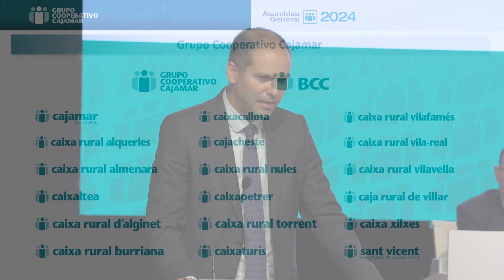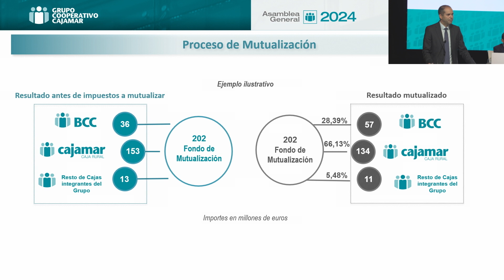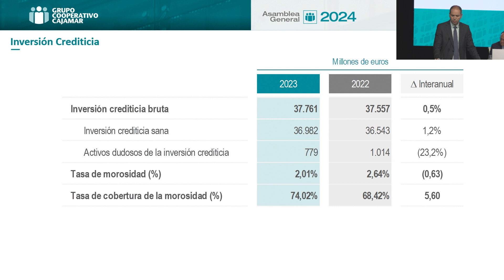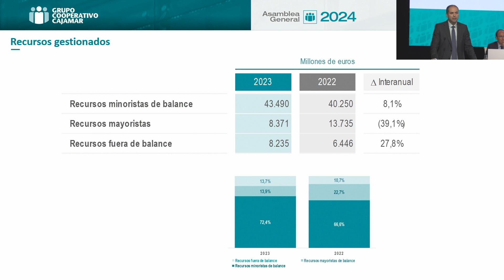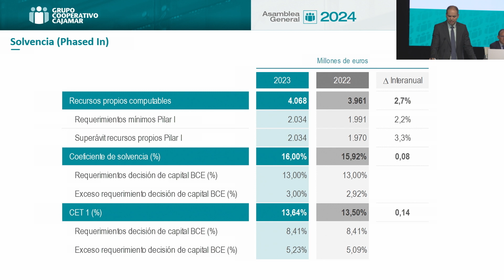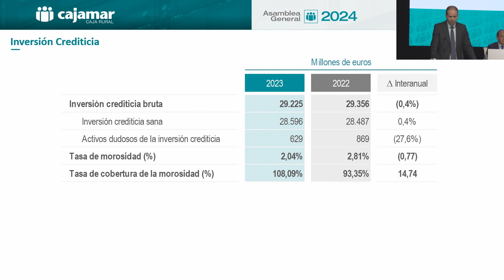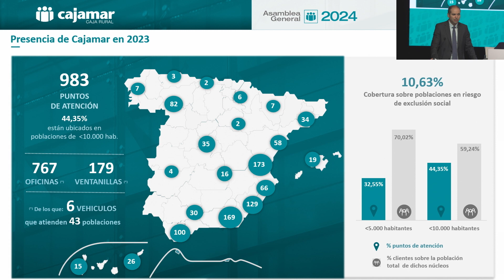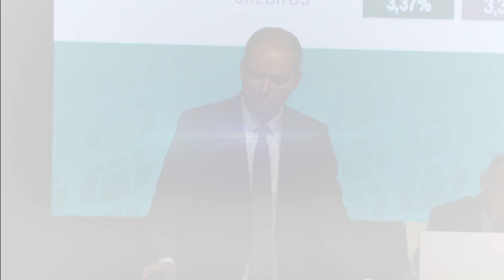Sergio Pérez, director general de Cajamar - Asamblea General de Cajamar 2024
Sergio Pérez presenta a los delegados compromisarios el informe de gestión y las cuentas anuales consolidadas del Grupo e individuales de Cajamar correspondientes a 2023, que muestran una mejora significativa en todos los ámbitos y magnitudes del negocio y de la cuenta de resultados.